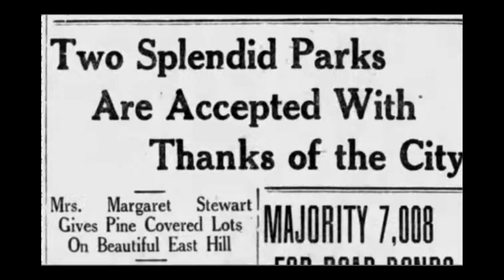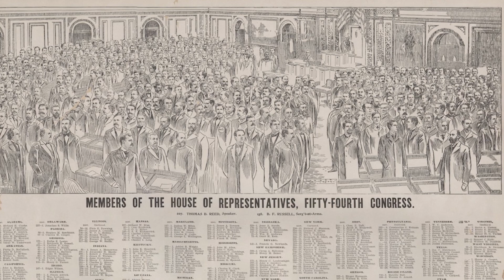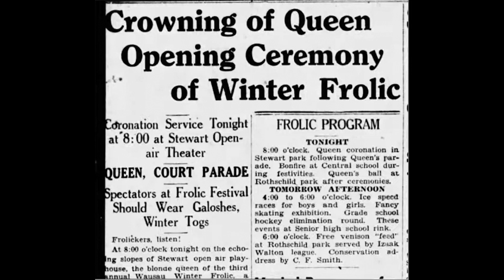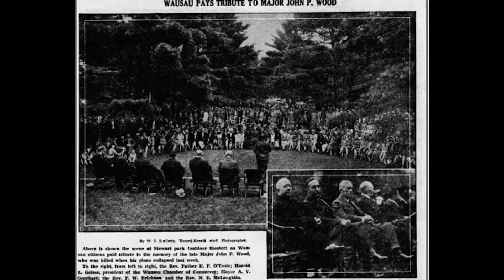Portrait of Stewart Park, Wausau Wis.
Hosted by Gary Gisselman